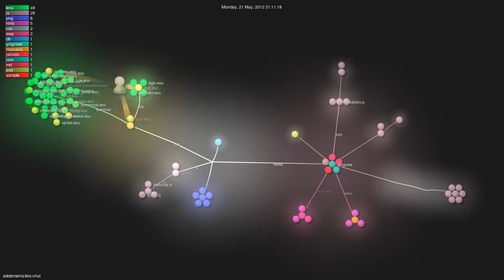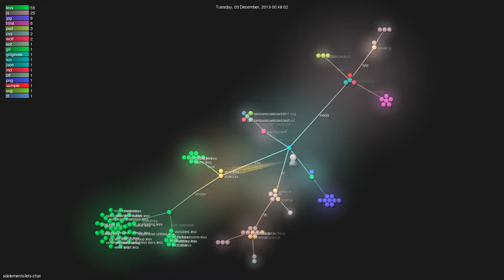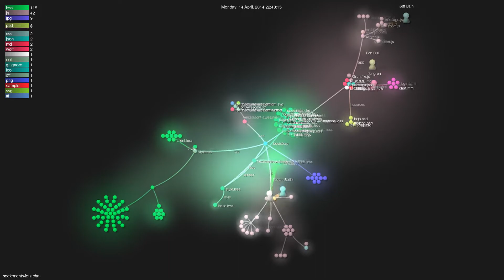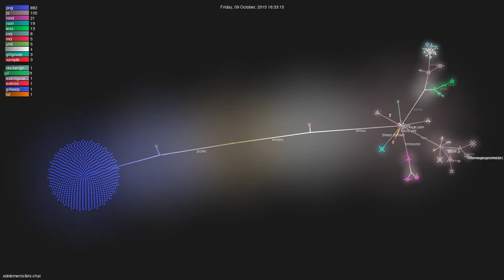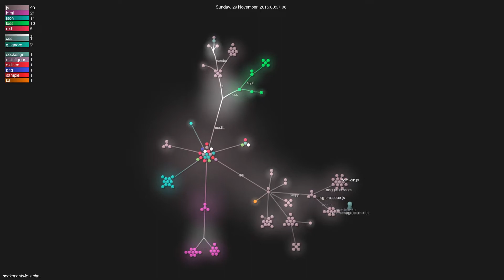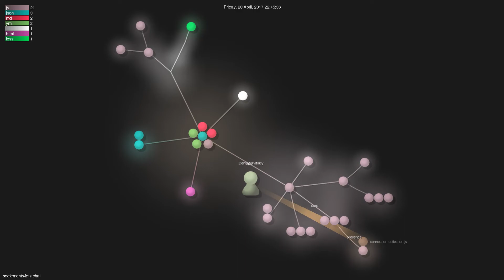sdelements/lets-chat - Gource visualisation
Author: sdelements
Repo: lets-chat

Description: Self-hosted chat app for small teams
Starred: 9558
Forked: 1592
Watching: 443
Total commits: 1489
Initial commit: Wed Feb 29 12:50:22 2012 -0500
Total number of files: 1267